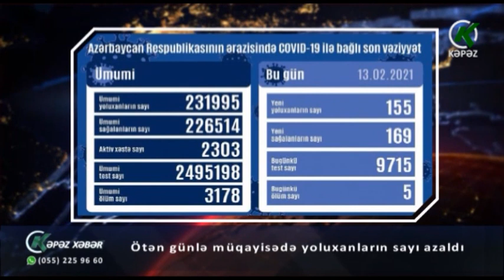Ötən günlə müqayisədə yoluxanların sayı azaldı